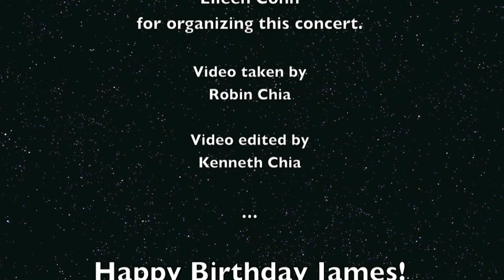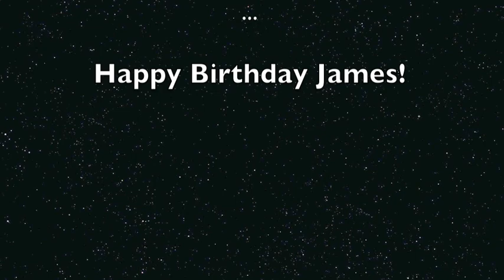James Cohn 85th Birthday Concert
3/2/2013 @ St. Josesphat's Church in Bayside, NY.